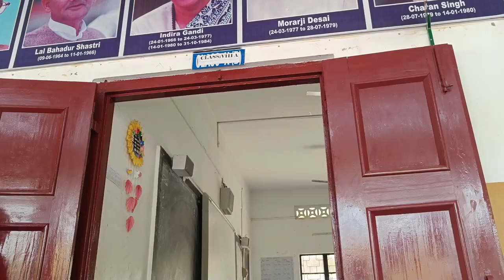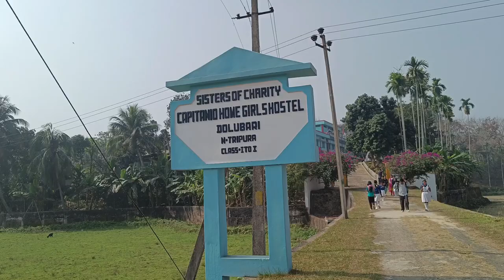Visit to Holy cross school (panisagar) | parents-teacher meeting |2nd Saturday